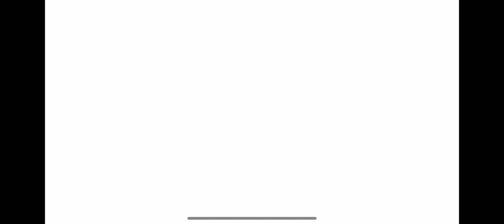Naruto Shippuden: Ultimate￼ Ninja storm 4 gaming